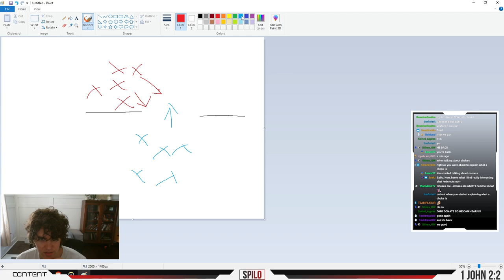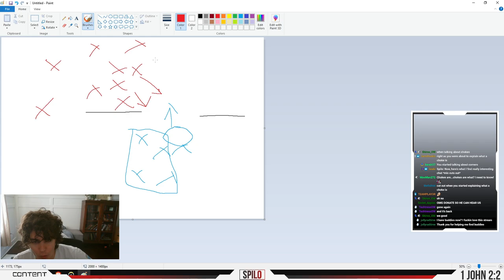FEARLESS OWL POV (Pro Winston Analysis)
Spilo breaks down Fearless's performance vs. the Seoul Dynasty, live on Twitch!

If you have questions about this content, want to get coaching, or just want to hang, check out our Discord!

0:00 Nepal
34:15 Kings Row
48:15 Dorado